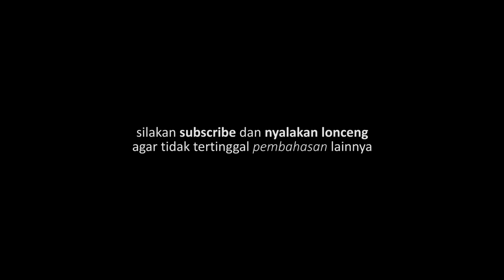Yang Harus Dibawa Oleh Para Pendaki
Sebuah perbincangan hangat dengan sang pendaki legendaris, Abah Bongkeng, di sela-sela kesibukan sebagai pembicara di Kota Medan